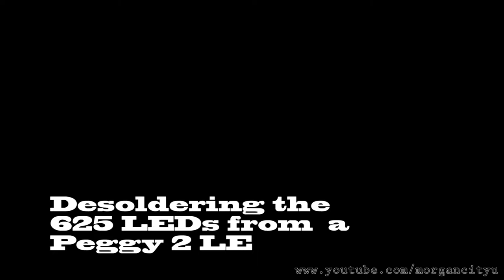Desoldering 625 LEDs of the PEGGY2 LE - Very long version~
Time: 1h10min
Schedule: 00h00m to 01h10min
Project: LED Display for 氣象 Current Of Air
Description: Process of desoldering the LEDS that I originally soldered on a PEGGY2 LE for prototyping and testing purposes. It is a long process indeed